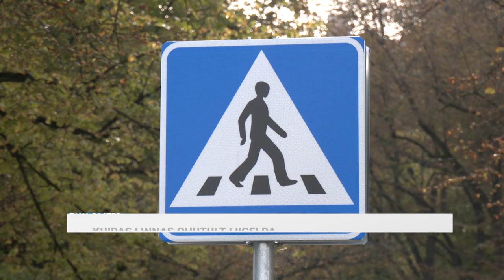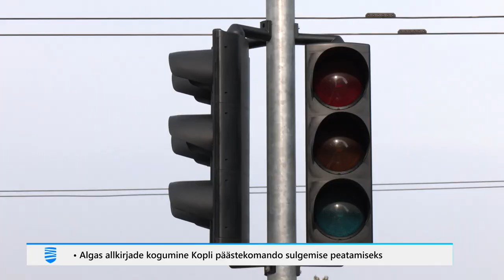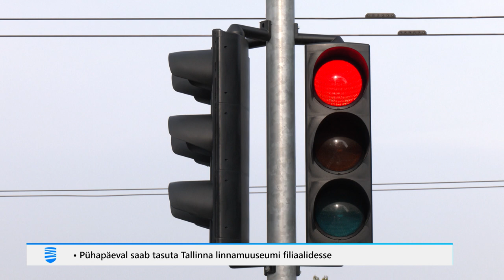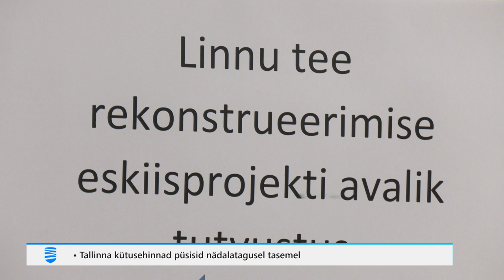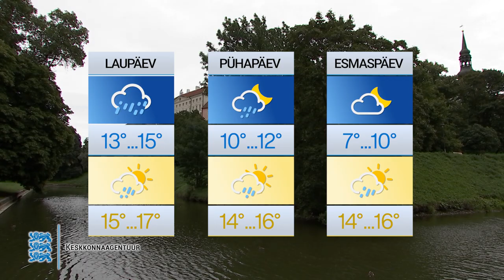29.09.2023 - Tallinna uudised